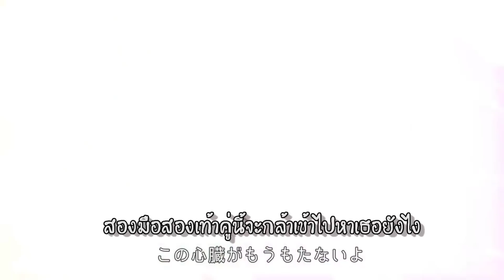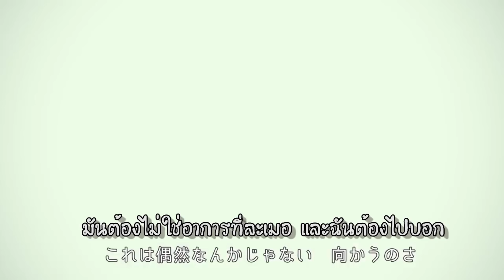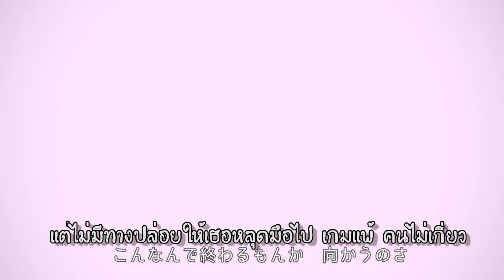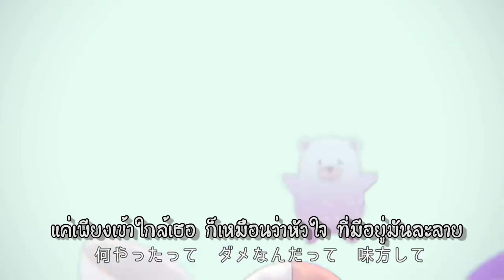あの娘シークレット- ความลับของเธอคนนั้น (ภาษาไทย) Thai version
Thai lyric&Voice : Lament47

Original: Eve
作詞/作曲/歌：Eve
編曲：Numa (@tomoki_numano)
Mix：棚橋"UNA"信仁,快晴P